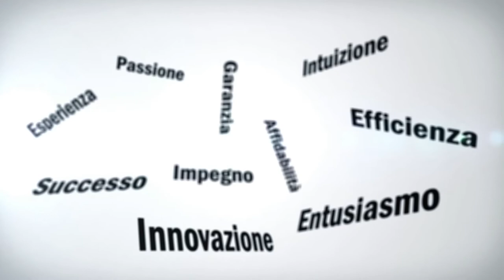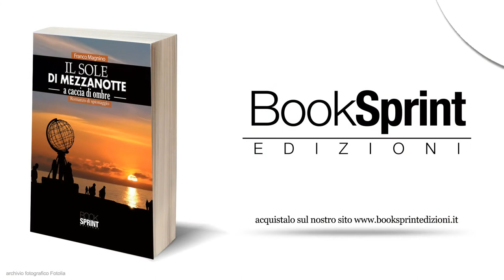"Il sole di mezzanotte" - Franco Magnino [Booktrailer]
Un terrorista siriano, un ex agente del KGB e un trafficante d’armi americano vengono avvistati a Praga da un agente CIA. Il fatto preoccupa i servizi segreti, ma preoccupa soprattutto l’ex presidente dell’Unione Sovietica Gorbacev, il quale si rivolge direttamente al presidente Clinton. CIA e in seguito NSA si mettono al lavoro e ottengono qualche successo sul territorio americano; poi, di fianco all’indagine ufficiale, ne parte una ufficiosa in cui l’agente speciale Logan agisce alle dirette dipendenze di Clinton. A Parigi incontra una ricercatrice universitaria russa, nipote di un ex agente del KGB e inviata dallo stesso Gorbacev, e con lei parte per Praga, spostandosi successivamente in Medio Oriente. Da qui, a seguito di una serie di attentati, non particolarmente clamorosi, ma che presentano un lato piuttosto oscuro, i due compagni d’avventura, affiancati da un poliziotto russo e poi da uno sceicco siriano, rincorreranno i loro nemici dal Medio Oriente al Caucaso, dall’Uzbekistan alla Mongolia e alla Siberia, per scoprire un sorprendente intrigo politico. Dopo un periodo di attesa, la vicenda si concluderà tra i fiordi scandinavi.